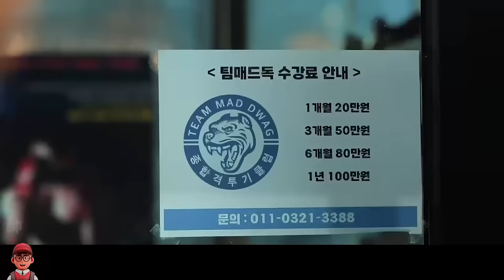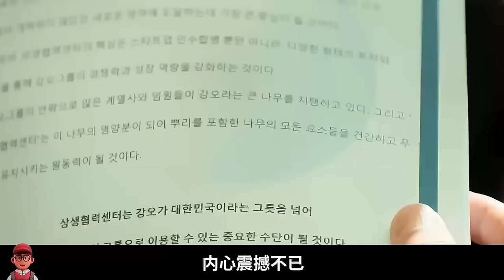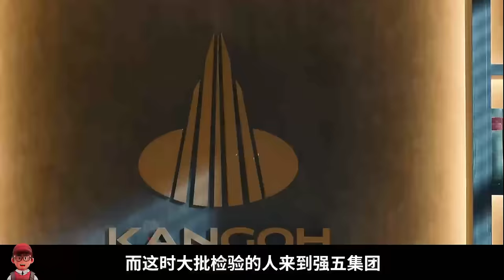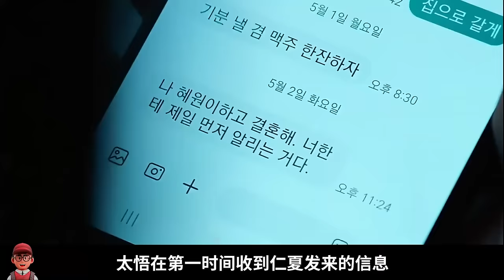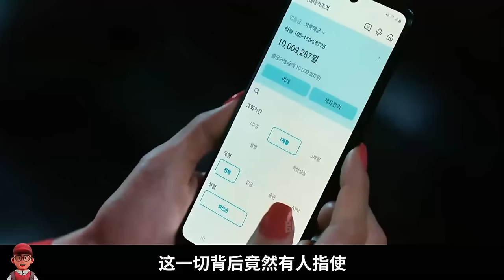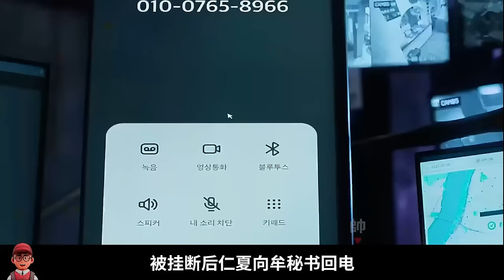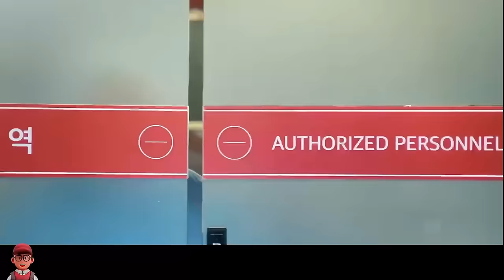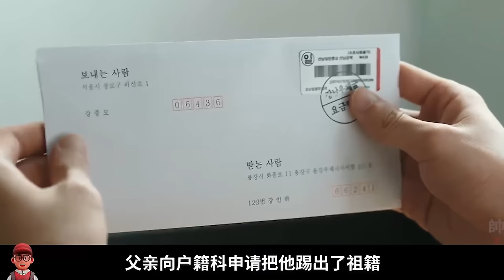最新韩剧《篡位》一口气看完，李宰旭新剧助财阀私生子篡位，却惨遭背叛